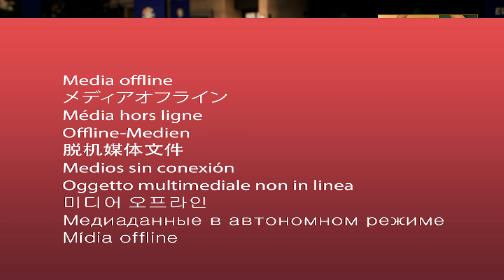Spanien - Deutschland | Viertelfinale Euro 2024 Prognose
Danke fürs Video anschauen. Hast Du eine weitere Idee für meinen Kanal? Dann schreib mir Deine Idee in die Kommentare!